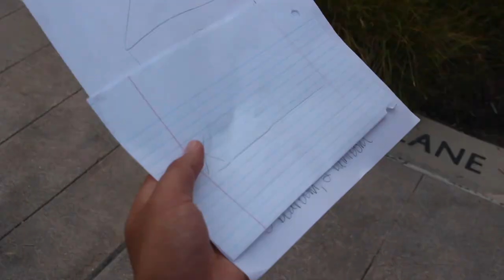UCLA Circle K | 2019-2020 Theme Reveal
Follow UCLA Circle K!

About UCLA Circle K:

Circle K International is a collegiate community service organization that upholds 3 tenets: service, leadership, and fellowship. UCLA Circle K was chartered in 1974 and has been serving the community and building a group of student leaders since. The college club is only one part in the larger organization, contained within the Metro division (Greater Los Angeles region), and that within the California-Nevada-Hawaii district.